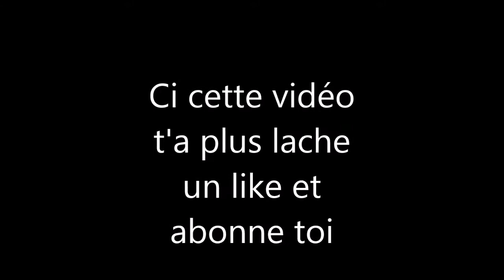LE PLUS BEAU KILL A LA PIOCHE SUR FORTNITE ! TOP 1 GRÂCE A CE KILL ?! FORTNITE BATTLE ROYALE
Et bien salut tous le monde voici le kill le plus recherché , le kill ou je me suis battu pour l'avoir  !!!

7 € de réduction pour vous inscrire sur l’offre de votre choix à avec mon code « skyronexytbgamo7 »
300 points offerts sur ZappyDay – le site qui vous fait gagner plein de cadeaux facilement en cliquant